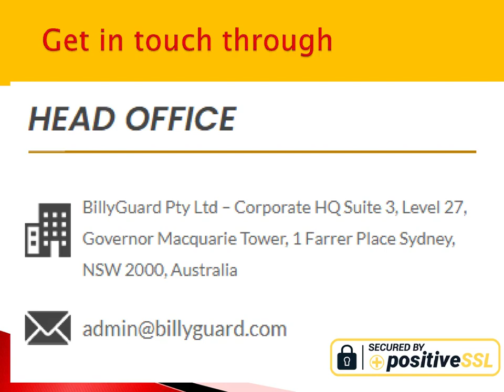Cyber Bullying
BillyGuard - Get the Cyber Bullying Hurts Solutions in Australia!

Welcome to BillyGuard Pty Ltd, Get the best cyber bullying hurts solutions in Australia. We provide cybersecurity solutions for bullying prevention.